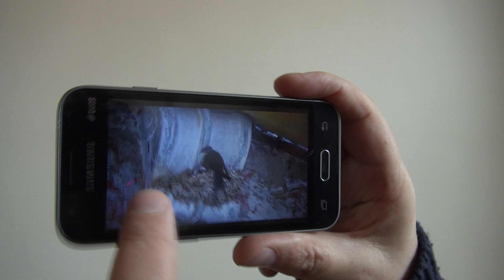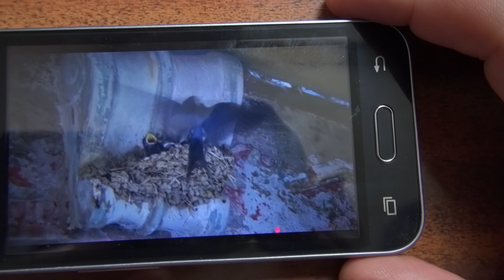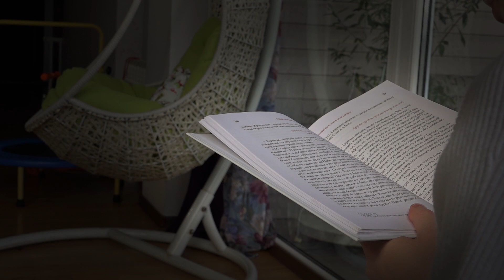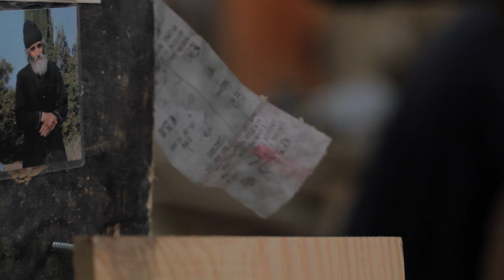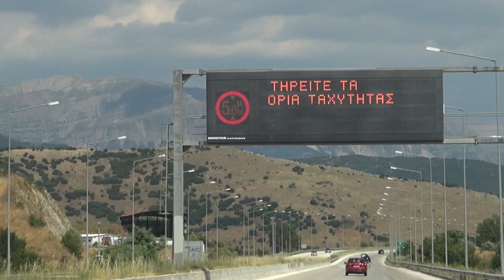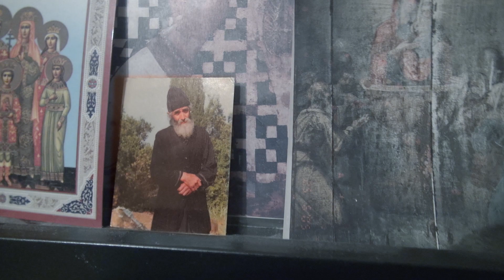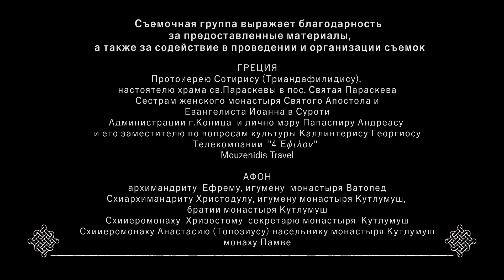Паисий Святогорец. Семейная жизнь. Фильм 3